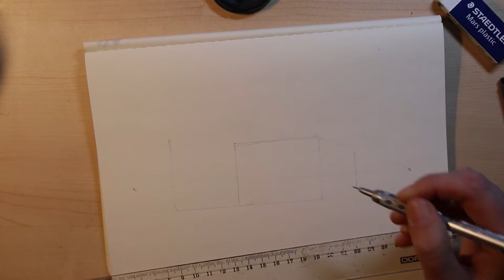Inktober 2019 - Day 5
Lets build a house! Using the tutorial on drawing a house in 1-point perspective by Circle Line Art School and Alophonso Dunn.